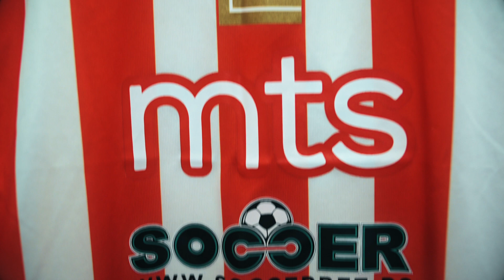Crvena zvezda mts - ASVEL